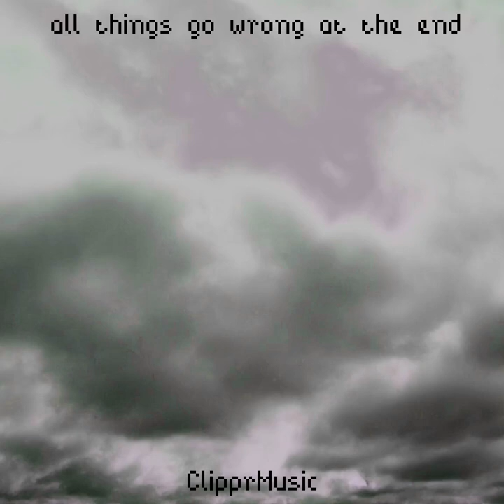All Things Go Wrong At the End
First single from "Grey Skies", my first album.

Description from album:
All Things Go Wrong At the End was created when I was trying to make a song (not on this album), and I stumbled upon the piano track that makes the base of the whole song. The lyrics are about regret. About regretting not being able to do something in time. And that time running out. The guitar solo is the pain the singer feels after time's up. This song was the penultimate addition to the album.